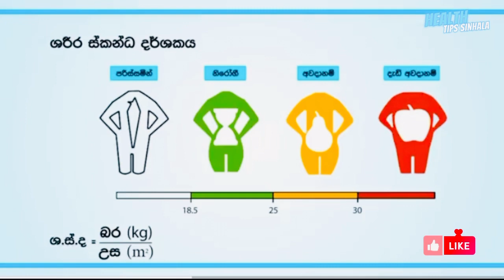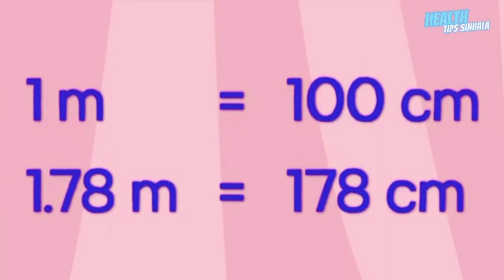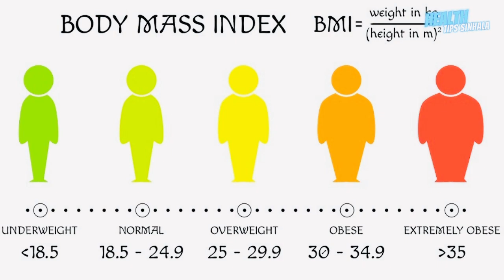ඇග ගානට හදාගන්න BMI එක බලමු. | sinhala health tips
Body mass index (BMI) is a value derived from the mass (weight) and height of a person. The BMI is defined as the body mass divided by the square of the body height, and is expressed in units of kg/m2, resulting from mass in kilograms and height in metres.